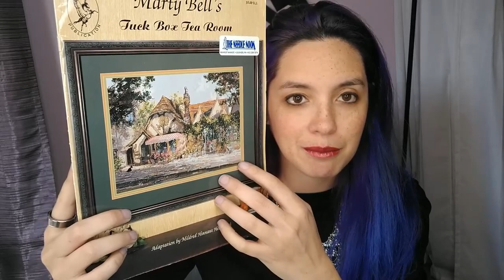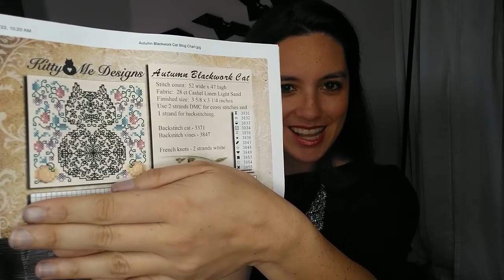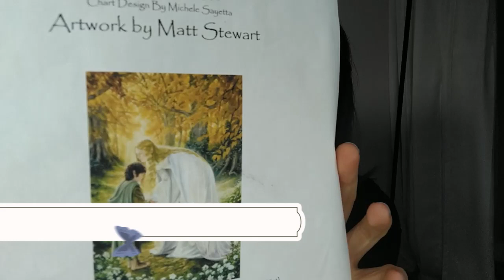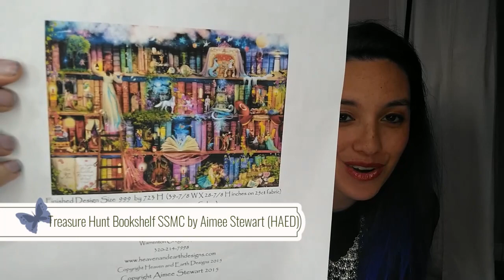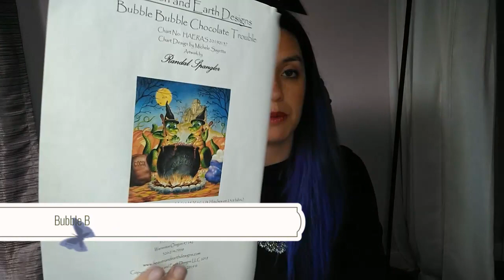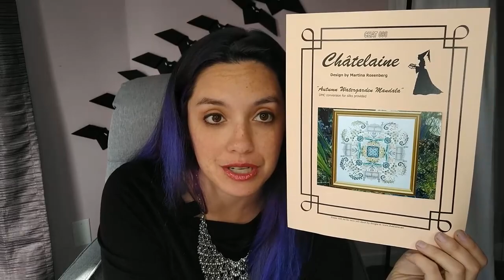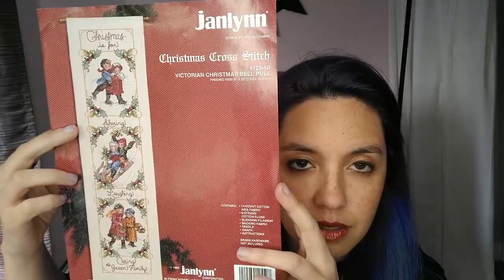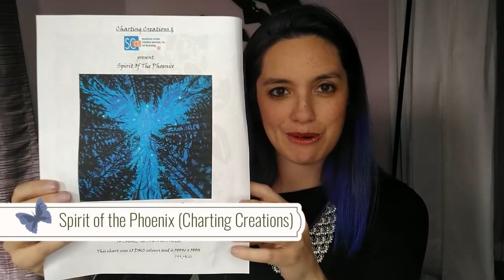Flosstube #22 : 1 Year Flossiversary! WIP Parade! Retreat Recap!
Thank you for joining me today! In celebration of one year of flosstube videos, I'm here to show you all my projects and their progress over the last six months. It's been a wonderful journey and I've loved connecting with so many of you. Much love. Suki.

Victorian Christmas Bell Pull - Janlynn - Retired
Canopy Heart - HAED - Retired